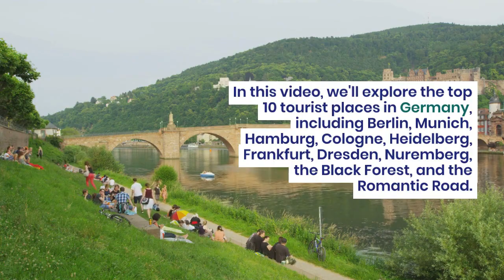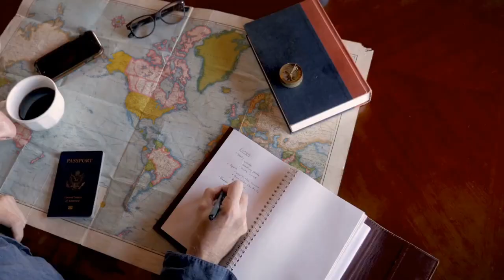The top 10 best tourist places in Germany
: Germany, a country known for its rich history, stunning architecture, and vibrant culture. In this video, we'll be taking a look at the 10 best tourist places in Germany.

Berlin. The capital city of Germany is a must-visit destination for anyone interested in history, culture, and nightlife. Visitors can explore the many historic sites, museums, art galleries, and theaters, including the famous Brandenburg Gate, Berlin Wall, and Checkpoint Charlie.

Munich. This beautiful city in southern Germany is known for its stunning architecture, beautiful gardens, and vibrant culture. Visitors can explore the city's many museums, art galleries, and historic sites, including the famous Neuschwanstein Castle and Marienplatz.

Hamburg. This vibrant city in northern Germany is known for its stunning harbor, beautiful parks, and cultural attractions. Visitors can explore the city's many museums, art galleries, and historic sites, including the famous Miniatur Wunderland and Elbphilharmonie.

Cologne. This beautiful city in western Germany is known for its stunning Gothic architecture, vibrant nightlife, and cultural attractions. Visitors can explore the city's many museums, art galleries, and historic sites, including the famous Cologne Cathedral and Museum Ludwig.

Heidelberg. This historic city in southwestern Germany is known for its stunning castle, beautiful gardens, and vibrant culture. Visitors can explore the city's many museums, art galleries, and historic sites, including the famous Heidelberg Castle and Philosophers' Walk.

Frankfurt. This cosmopolitan city in central Germany is known for its stunning skyline, beautiful parks, and cultural attractions. Visitors can explore the city's many museums, art galleries, and historic sites, including the famous Goethe House and Städel Museum.

Dresden. This beautiful city in eastern Germany is known for its stunning Baroque architecture, beautiful parks, and vibrant culture. Visitors can explore the city's many museums, art galleries, and historic sites, including the famous Zwinger Palace and Frauenkirche.

Nuremberg. This historic city in southern Germany is known for its stunning Gothic architecture, beautiful parks, and cultural attractions. Visitors can explore the city's many museums, art galleries, and historic sites, including the famous Nuremberg Castle and Albrecht Dürer House.

The Black Forest. This stunning region in southwestern Germany is known for its beautiful forests, mountains, and picturesque villages. Visitors can hike, cycle, or simply relax and take in the breathtaking scenery.

The Romantic Road. This famous tourist route in southern Germany connects many beautiful towns and castles, including Rothenburg ob der Tauber, Würzburg, and Füssen. Visitors can explore the many historic sites, museums, and art galleries along the way.
And there you have it, the 10 best tourist places in Germany. With its rich history, stunning architecture, and vibrant culture, Germany truly is a destination that should be on every traveler's bucket list.